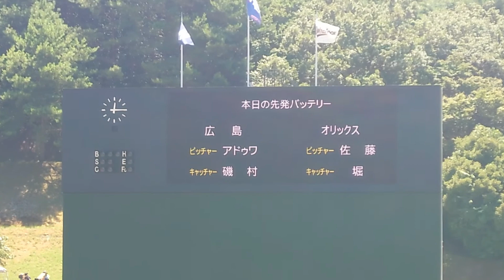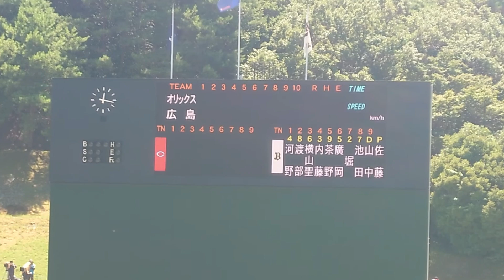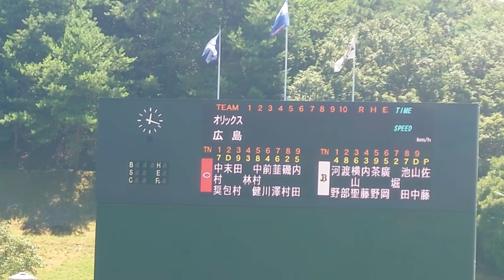2024年7月30日 オリックス対広島 スタメン発表